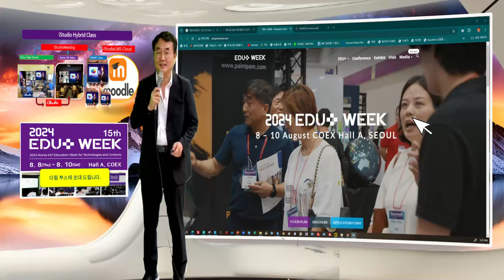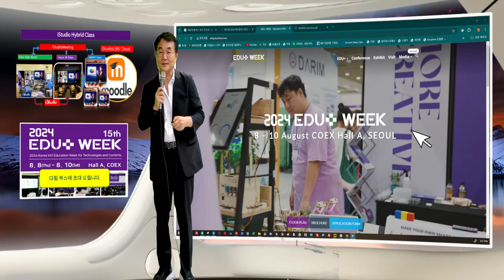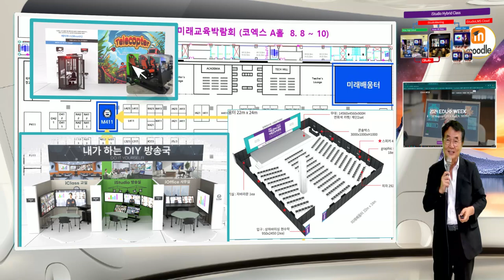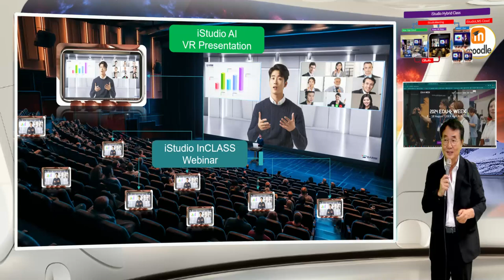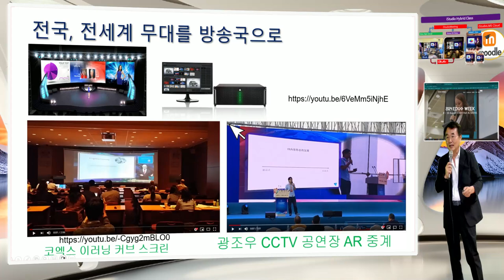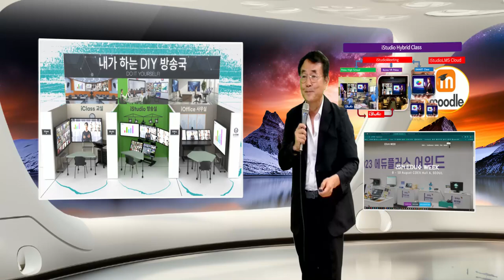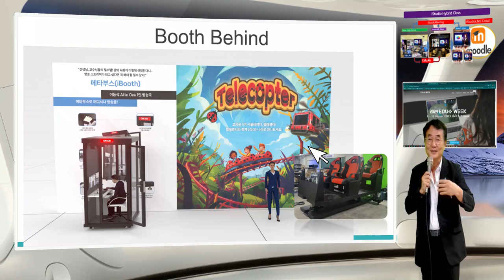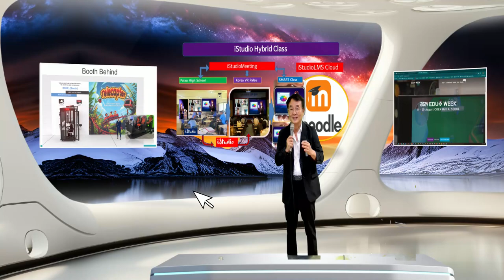Edu+ Week 2024 초대 드립니다.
다림의 iAuditorium 방식의 대강당 발표장, 인공지능 방식으로 자동 중계 방송의 강당 내외의 하이브리드 발표회 , 대형 LED 화면에 펼쳐지는 VR 발표장이 선보입니다.   다림의 부스 M411에서는  DIY iStudio 방송실, iClass 교실, iOffice 사무실과, iBooth 방송실이 선보입니다.  직접 DIY 강의를 체험하는 AI 방송실로 초대 드립니다.   금년에도 더욱 강력해진 DIY 4D 극장 TeleCopter로 학생들이 학교 가면 전세계로 수학여행을 가는 VR Fileld Trip을 소개 합니다.